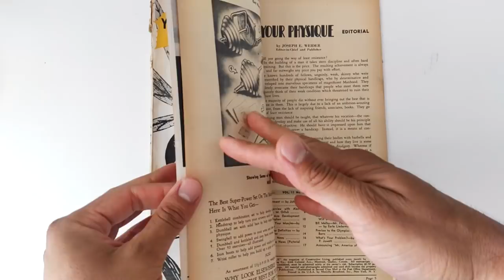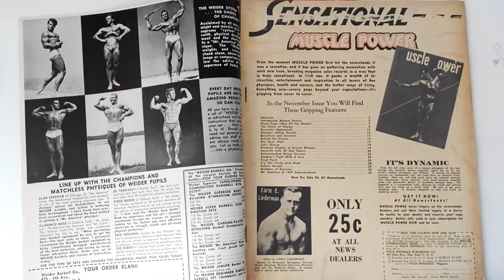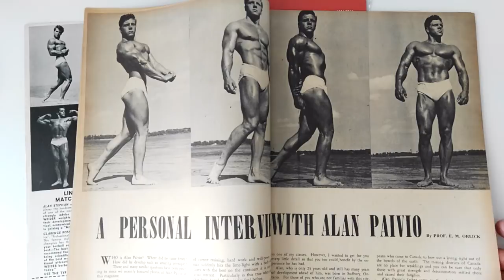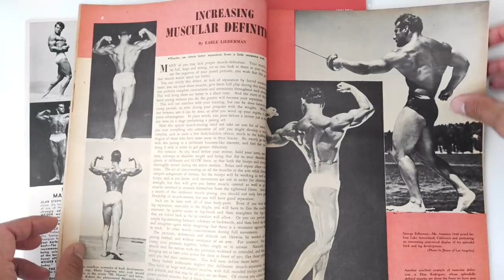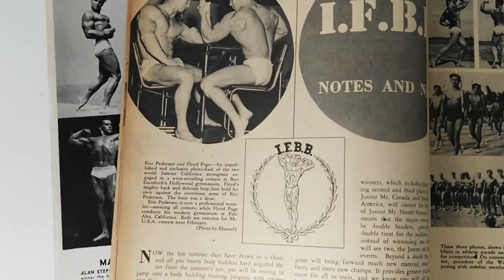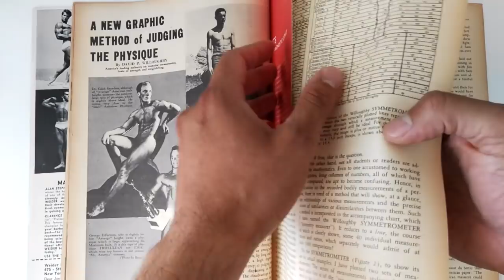Alan Stephan's biceps and triceps routine! Introducing Alan Paivio! Your Physique Nov 1948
This magazine has some amazing articles including Alan Stephan's biceps and triceps specialization routine, with some unusual exercises listed. Also featured is Alan Paivio, an aesthetic bodybuilder of the late 40s. Finally some rare shots of Steve Reeves working shoulders and much more. Enjoy